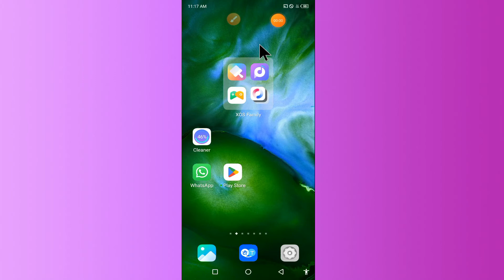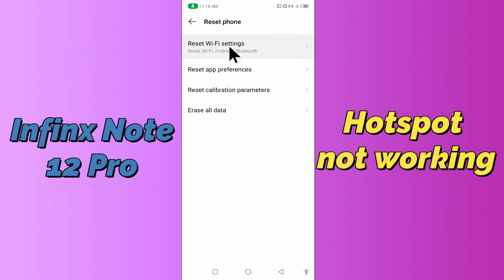Infinix Note 12 Pro Hotspot not working Problem